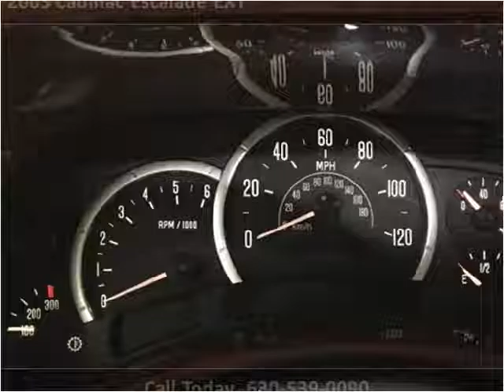2003 Cadillac Escalade EXT Used Cars Roselle, Elgin, Waukega